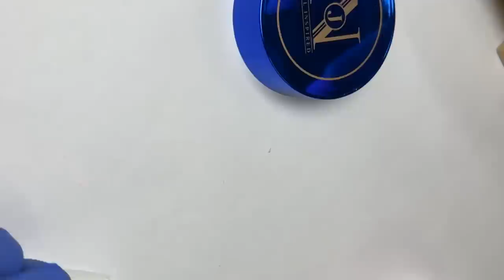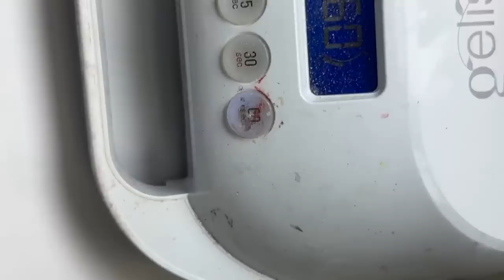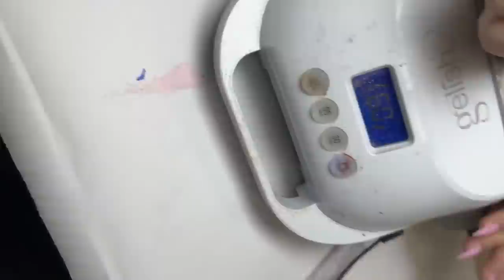Mẹo làm Fullset almond shape nhanh lẹ cho người mới | John Nguyen